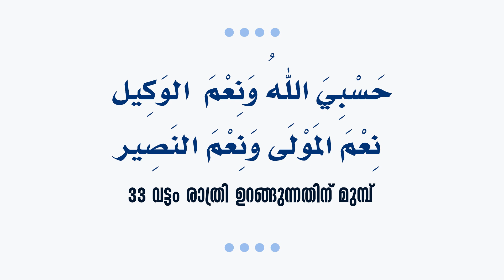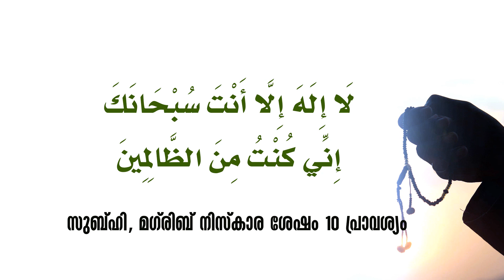പടർന്ന് പിടിക്കുന്ന കോവിഡ് മഹാമാരിയിൽ നിന്ന് കാവൽ ലഭിക്കാൻ AP ഉസ്താദ് നിർദേശിച്ചത്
🔰ഹദ്ദാദ് പതിവാക്കുക

🔰 حَسْبِيَ اللّٰهُ وَنِعْمَ الْوَكِيلْ نِعْمَ الْمَولَى وَنِعْمَ النَّصِيرْ (33)
എന്ന ദിക്ർ എല്ലാ ദിവസവും ഉറങ്ങാൻ കിടക്കുന്ന സമയത്ത് 33 പ്രാവശ്യം ചൊല്ലുക.

🔰لَا اِلٰهَ اِلاَّ أَنْتَ سُبْحَانَكَ اِنِّي كُنْتُ مِنَ الظَّالِمِينْ (10)
ഈ ദിക്ർ സുബ്ഹിക്ക് ശേഷവും മഗ്‌രിബിന്റെ ശേഷവും 10 പ്രാവശ്യം പതിവാക്കുക.

⚠️ *ഇത് സ്വന്തമായി ചൊല്ലുകയും വീട്ടിലുള്ളവരോട് ചൊല്ലാനും പറയുക* ⚠️